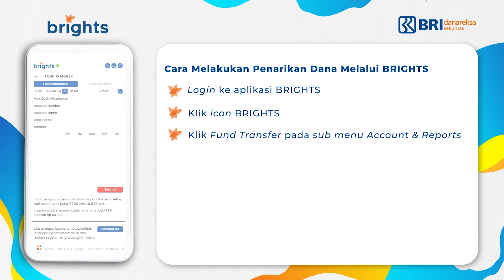BRIGHTS : Cash Withdrawal